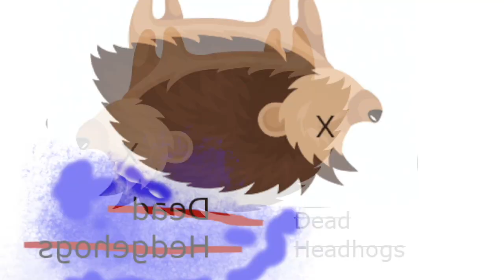Dead Hedgehogs Podcast #21 - Tom Egan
Irelands first UFC fighter Tom Egan now based in Boston sits in to talk with Chris, Stephen and Peter about Lockdown, America, Coffee and coming out of the first wave of Irish UFC fighter along with Conor McGregor, Aisling Daly, Paddy Holohan, Cathal Pendrid along with Gunner Nelson and Artem Lobov under the tutelage of John Kavanagh in SBG